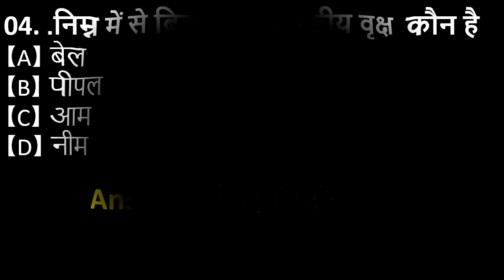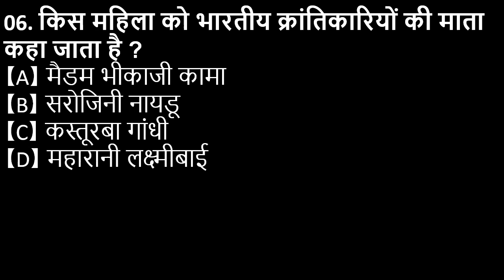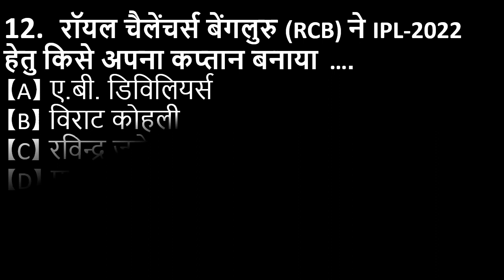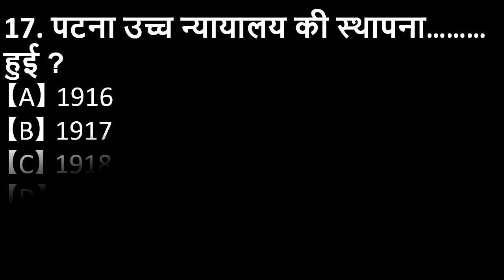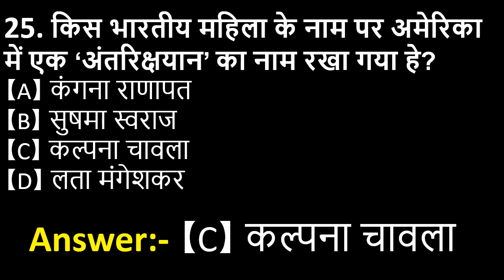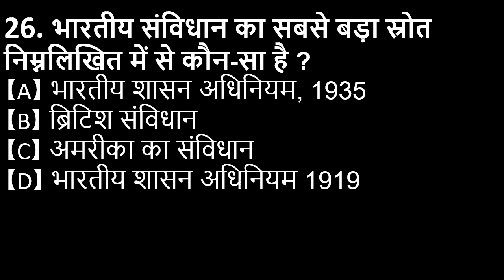Bihar Police Practice Set 2023 || Set-01 || Important GK Question-Answer in Hindi